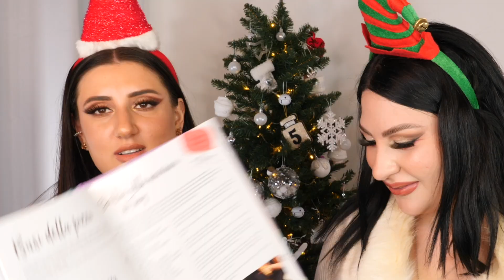SCARTO I REGALI DELLA MIA MIGLIORE AMICA 🎁 SWAP NATALE 2021 🎄the Lady e Debora Fulli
🌹Ciao Ladiesss!! BUON NATALEEEE 🎅🏻 COME OGNI ANNO DA TRADIZIONE è arrivato lo SWAP di NATALE  🌟il video dove scarto i regali di Natale della mia migliore amica, Debora Fulli, in diretta con voi, pronti per quello del 2021? ;)

Tanto amore,
Lady